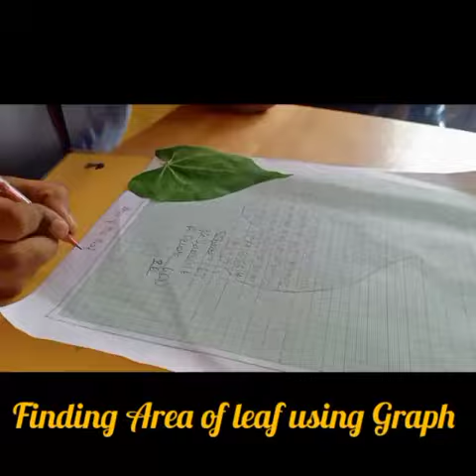6C Geometry Method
Video from Be Happy 😉😁